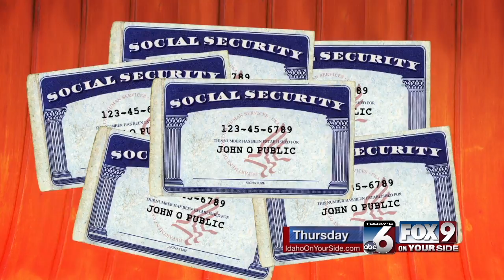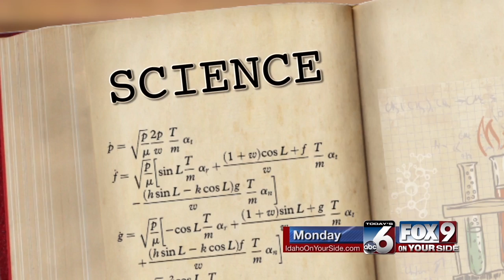Lee Vander Boegh Promotions Reel July 2015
Cut Sheet:
(see notes throughout reel)

SHOOTING-EDITING-DIRECTING-WRITING MONTAGE

This sequence features clips from various projects I've produced during my three years at KIVI, plus a few at the end from some independent films I created. I shot, directed and edited each of them, and wrote/co-wrote the projects they came from.

NEWS PROMOTION HIGHLIGHTS

All spots produced, written, directed and edited by yours truly. As is the case with most T.V. news promotions, most of the source footage is shot by the news department. I write/produce around what the reporters/photogs have already shot.

*Ida-Haunts
(Emmy Award Winner: Best Promotion)
- Produced, written, edited: Me
- Footage: KIVI News (Doug Lock-Smith, photographer)

*Game Changers
- Produced, co-written, edited: Me
- Footage: KIVI News (Eric Turner, photographer)
- Other co-writers: Steve Tubbs, Dan McColly

*Shoebox Love Story
- Produced, Written, Shot, Directed, Edited: Me

*Just Browsing
- Footage: KIVI News (Roland Beres, Anchor/Photographer)

*Reset
- Produced, Co-Written, Directed, Shot, Edited: Me

COMMUNITY SERVICE & P.S.A SPOTS

*Vote
- Produced, Directed, Shot, Edited: Me
- Written: Dan McColly

*Walk To Cure Diabetes
- Written: Dan McColly

*See Spot Walk
- Written: Dan McColly

*Happy Thanksgiving, Pilgrim
- Written: Dan McColly

Daily News Promotions

*All Included Spots
- Produced, Written, Directed, Shot, Edited: Me
- Additional B-roll: KIVI News (various)